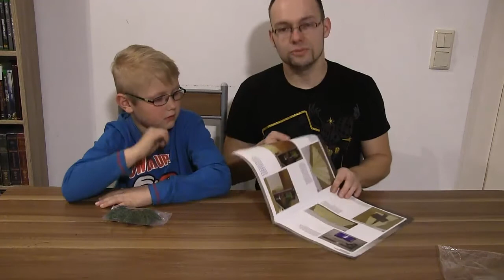DeAgostini Modelleisenbahn Spur N #005 (Sammeln, bauen, gestalten, Tutorial, Deutsch)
Es geht weiter mit Ausgabe 5 und diesmal sind nur ein paar Bäume drin. Eigentlich sollte sich die Kirche drin befinden aber das Containerschiff ist auf Grund gelaufen wo sich ein Container mit der Ware drauf befindet. Deshalb wurden wir mit einem Zettel getröstet. Seht es Euch selbst an.